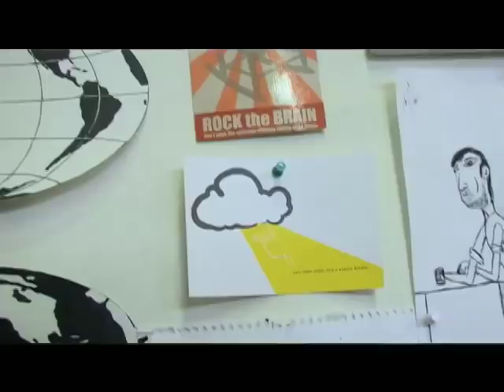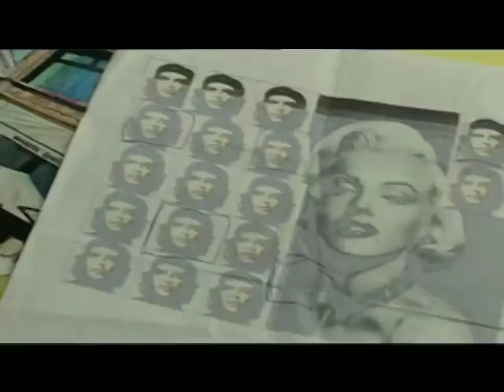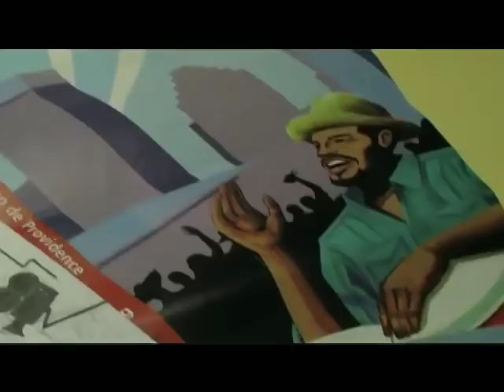Angel Quinonez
Rhode Island artist Angel Quinonez was born and raised in the Providence area. He is a painter best known for his large scale multi media public works which can be seen in various locations throughout the region. His work is in many collections and he has had numerous shows throughout the country. A graduate of Brown University, he is the Visuals Coordinator and Instructor at The Broad Street Studios Program at AS220.